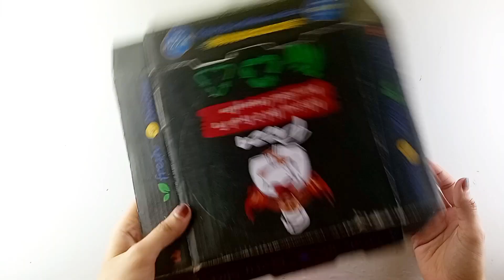How to make paper wall hanging / paper craft for home decor / DIy home decor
wall hanging
diy
wall decor
home decor
wall hanging diy
diy wall hanging decor
boho wall hanging diy
room decor
dip dye wall hanging diy
diy motivational wall hanging
home decor diy
boho decor diy
diy decor
diy decor hacks
diy wall art
10 diy decor

___________other accounts__________

___________🎶music🎶_____________